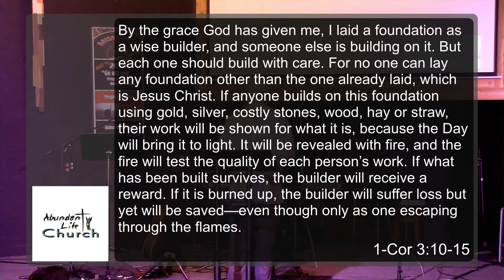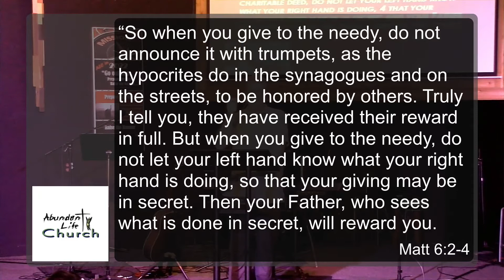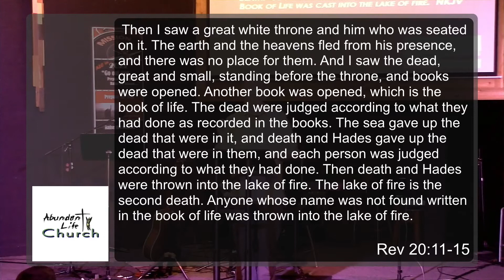Eternal Investments- Pastor Larry Ellis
Pastor Larry teaches on storing up treasures in Heaven.